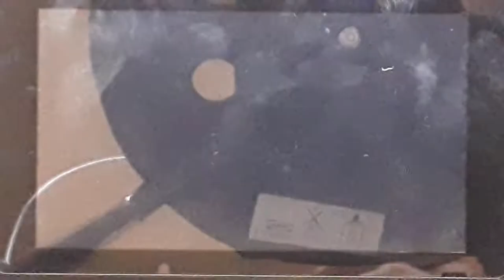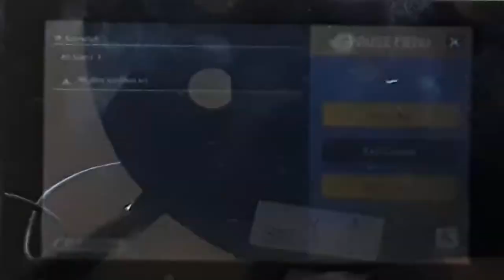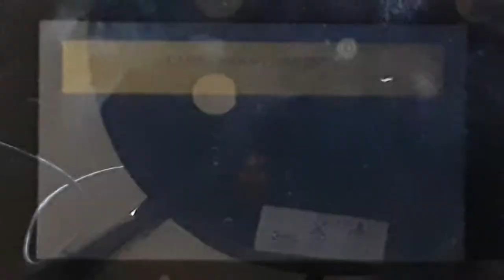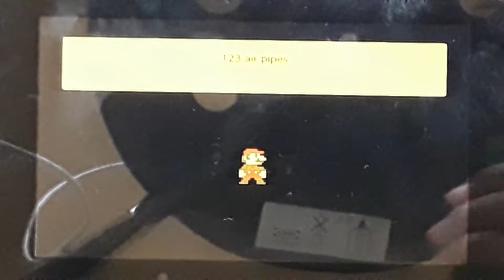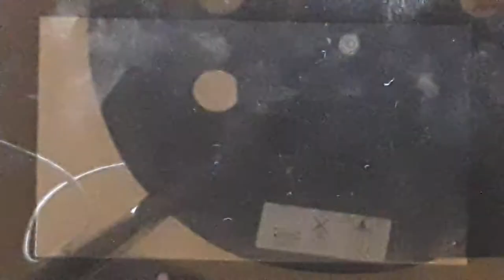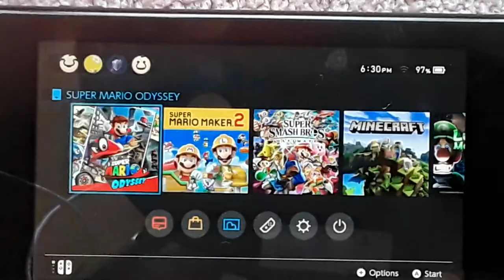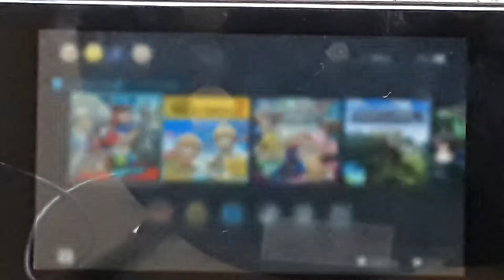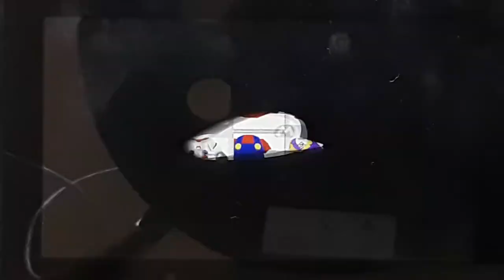Mario Maker 2 MM2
Next on soo lee Minecraft! Coming soon